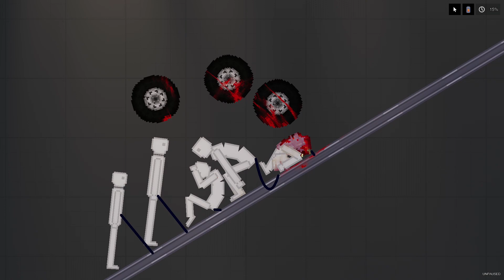The craziest stuff 170 in People Playground